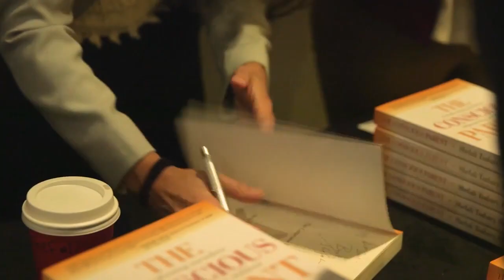Why you want to come to EVOLVE 2017?